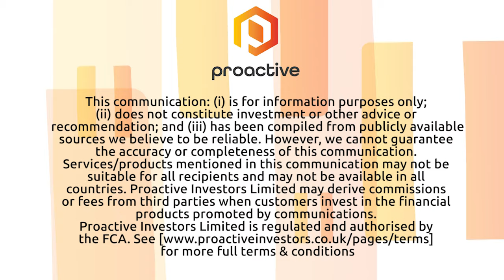Harbor Custom Development acquires 438-acre master planned community near Vancouver, B.C. for $14M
Harbor Custom Development Inc COO Jeff Habersetzer tells Proactive that it has acquired Grandis Pond — a 438-acre master-planned community in Blaine — on the Washington-Canadian border for $14 million.

Habersetzer says that Grandis Pond is the largest project the company has contracted for purchase to date and will nearly double its current inventory.